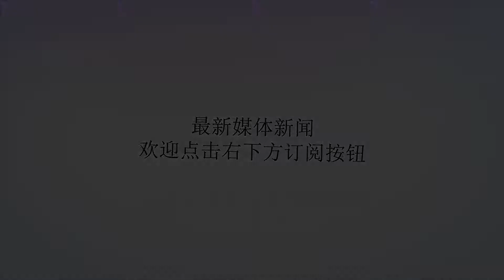沙特彩虹4无人机首次被击落，胡赛武装防空力量再次取得重大战果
谢谢！沙特彩虹4无人机首次被击落，胡赛武装防空力量再次取得重大战果